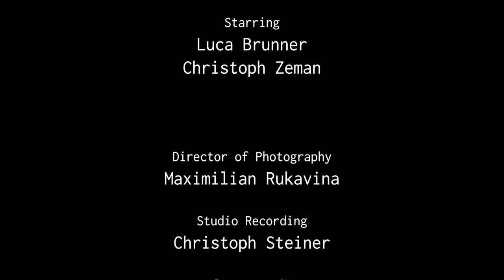A Short Action Scene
A short action scene we created for a school project. Hard work and tears went into this.